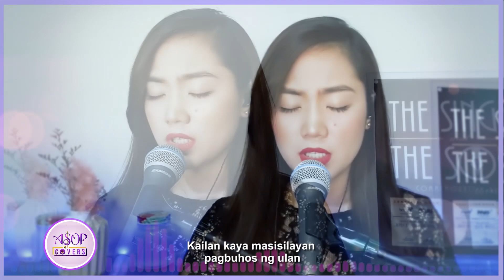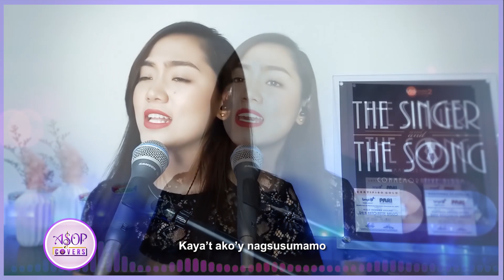Puso Kong Nabuksan | ASOP Covers by Rhea Basco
Wishcovery Season Champion Rhea Basco rendered a heartfelt interpretation of the ASOP Year 2 song, "Puso Kong Nabuksan" for ASOP Covers.

Listen to this original by Domingo Rosco Jr. and let it fill you with God's love tonight.

Happy Friday and always stay ASOPInspired!